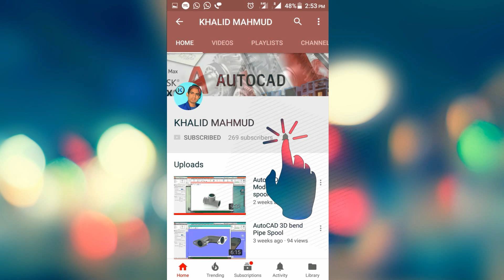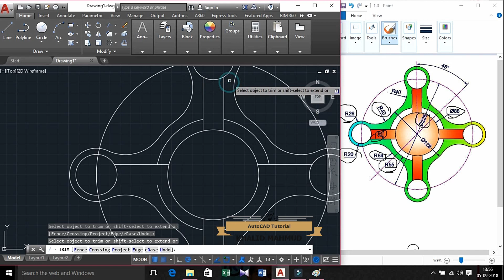AutoCAD 2D Training Exercises for Beginners-1 Basic Tutorial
HI Guys .
i am
In this Video we learn AutoCAD 2D Training Exercises for Beginners-1 Basic Tutorial.
AutoCAD Training Exercises for Beginners - 1.
This video contains AutoCAD drawing tutorials based on what we learn in the previous lectures. Topics covered in the video are: Crating first AutoCAD drawing. Solving the AutoCAD basic exercises.
This tutorial shows how to create drawing in AutoCAD for beginners.

Fallow me Step by step and make similar.
▬▬▬▬▬▬▬▬▬▬▬ஜ۩۞۩ஜ▬▬▬▬▬▬▬▬▬▬▬▬▬
We are sorry to shorten the links but this is the least thing you can help me with!! 🙂 ▬▬▬▬▬▬▬▬▬▬▬ஜ۩۞۩ஜ▬▬▬▬▬▬▬▬▬▬▬▬▬
 ▬▬▬▬▬▬▬▬▬▬▬ஜ۩ THANKS ۩ஜ▬▬▬▬▬▬▬▬▬♦ KHALID MAHMUD ♦